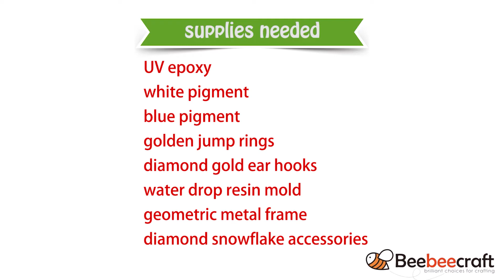Beebeecraft DIY Geometric Dangle Earrings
Get Free Products by doing videos, check it out if you have more than 100 subscribers. If you are interested, please click the link above to contact.

supplies needed:
UV epoxy
white pigment
blue pigment
golden jump rings
diamond gold ear hooks
water drop resin mold
geometric metal frame
diamond snowflake accessories